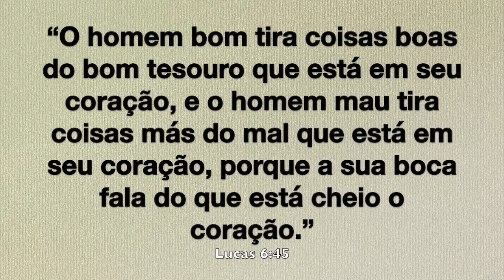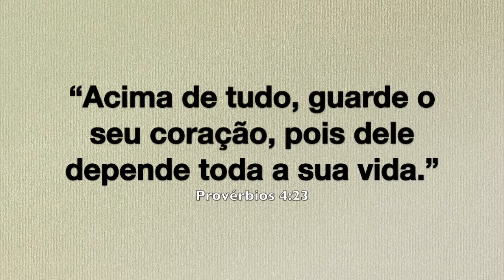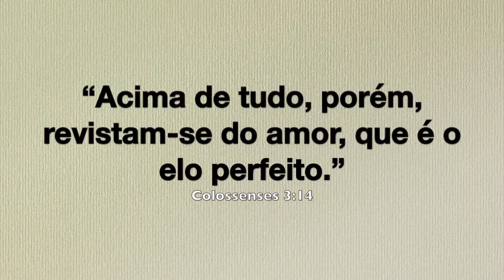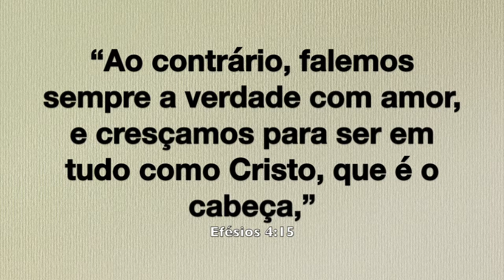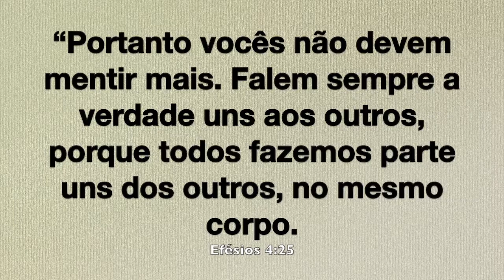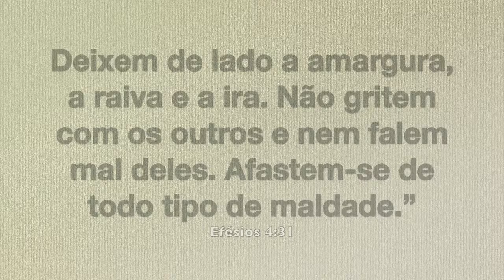Culto Dominical - 40 Dias de Amor - Falando em Amor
4o Culto dos 40 Dias de Amor - Falando em Amor - por Pastor Lúcio Barreto